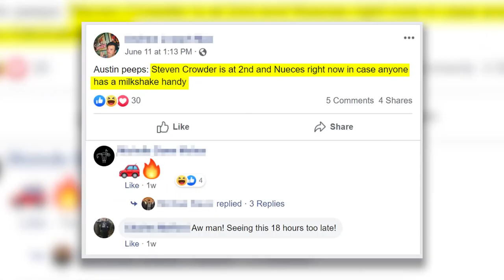TEASER: Crowder Confronts Antifa Cop Attacker | Crowder is Louder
Today you get just a little taste; Wednesday you get the full monty. Better hold on to your pants-- this'll be a good one!

Coming Wednesday, August 28th.